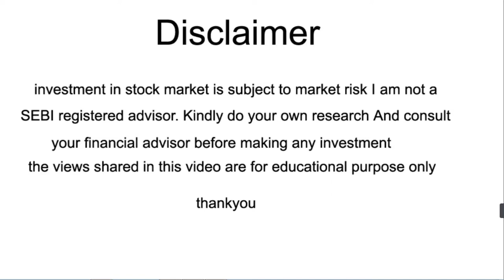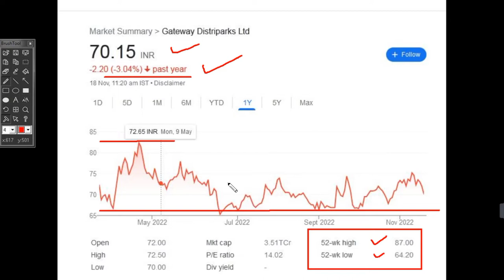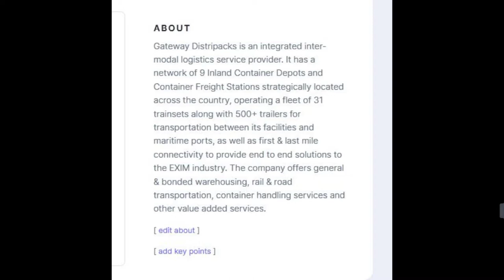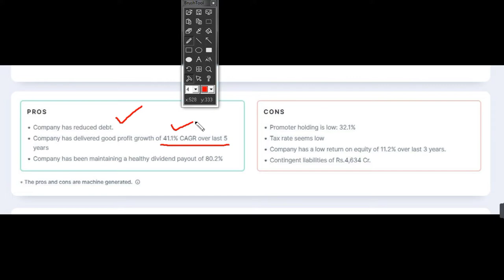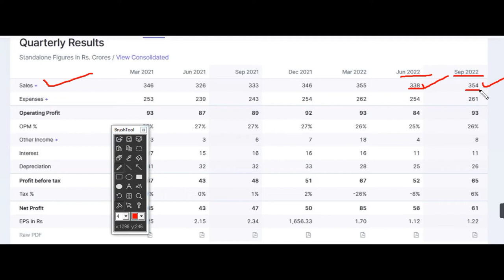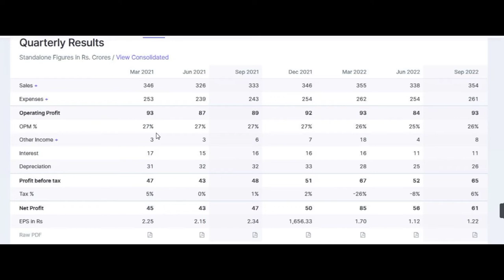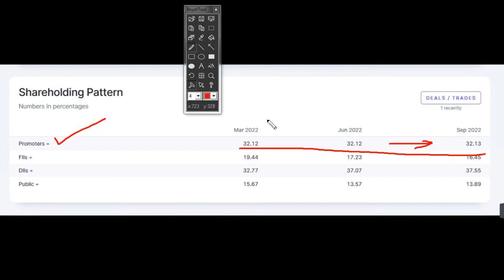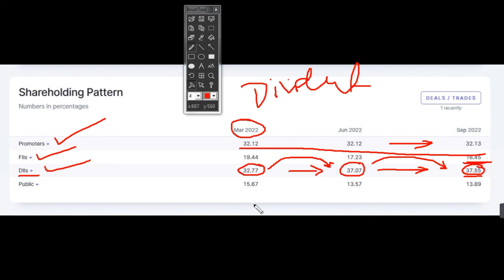Gateway Distriparks Ltd share analysis,Gateway Distriparks Ltd share analysis latest news